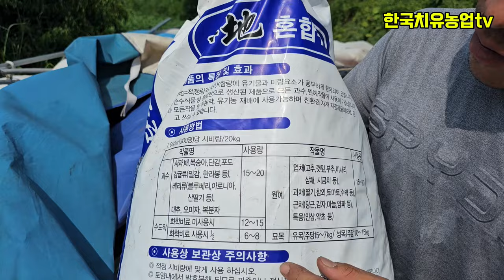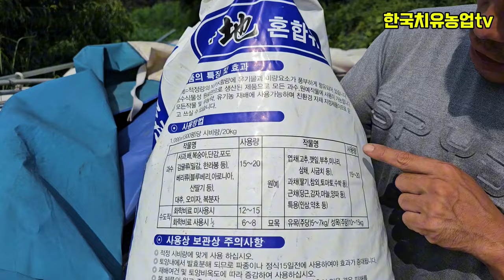가스피해없는 발효유박 효과.만드는방법.200평살포량 ㅡ퇴비 유박중 어느것이 더오래가는걸까?마늘.양파